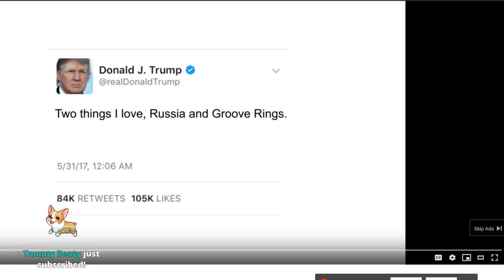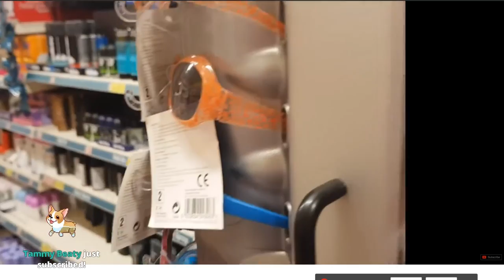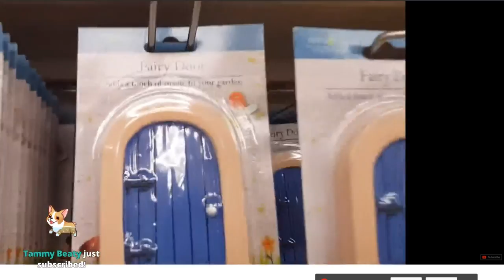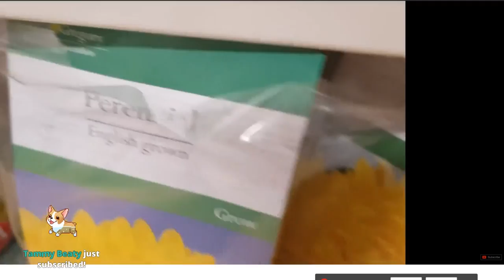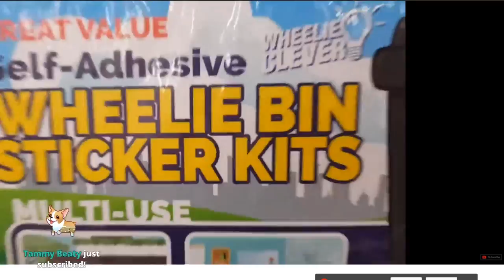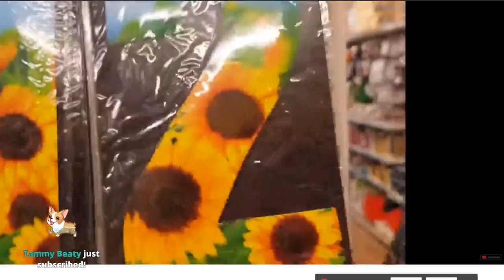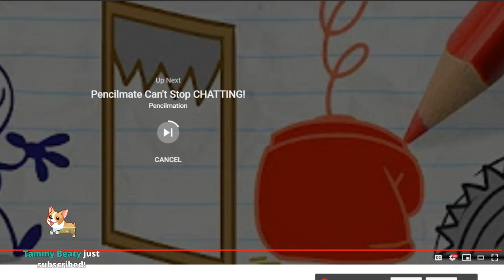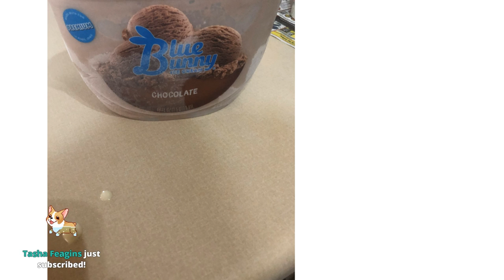Poundland Shopping, 90 Day Fiance Chat, Dating Advice and More with Mommy Ramblings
Late Night Chat with Mommy Ramblings with a trip across the pond with Kazbat and a Poundland Haul. Then we talk 90 Day Fiance, we talk about how to save yourself from dating a psychopath and much more.